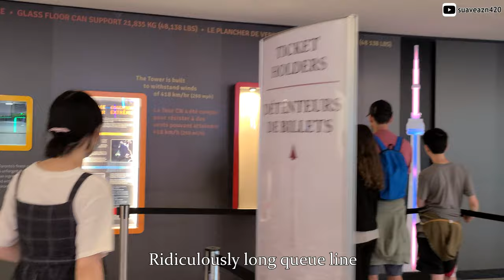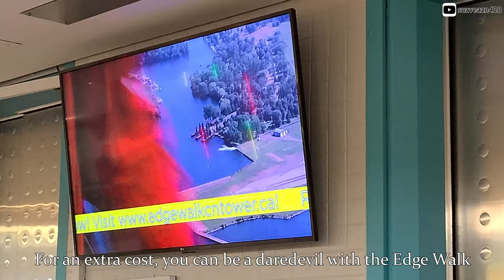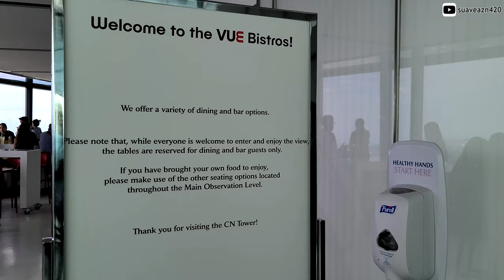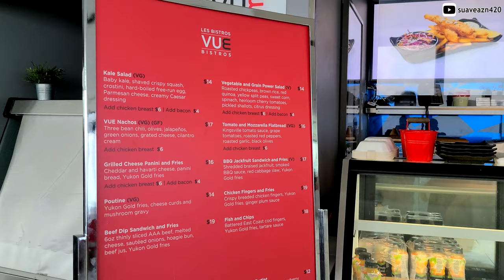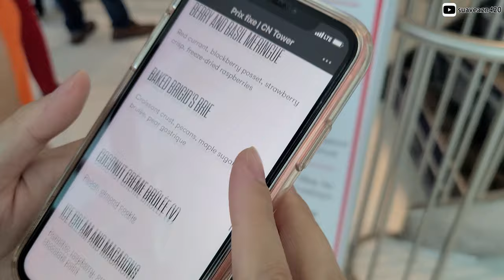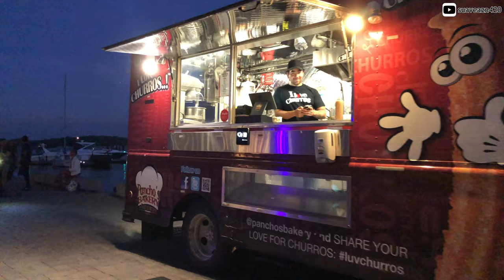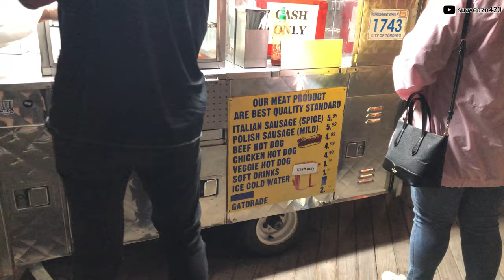CN Tower POV 💠 Picturesque View of the Toronto Skyline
Suave Asian brings wife to the ultimate tourist trap. We were not proven wrong.

Location: CN Tower ＋ Harbourfront Centre